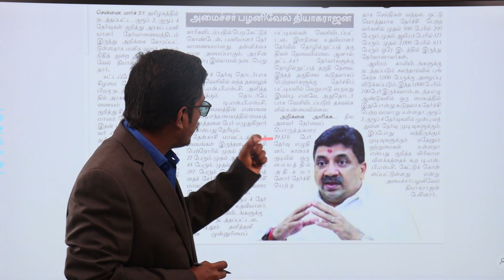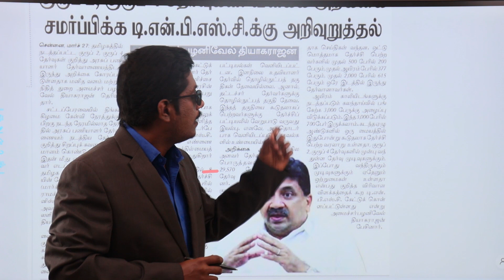TNPSC | GROUP 4 விளக்க அறிக்கை | REFORMS IN TNPSC | GROUP 1 | GROUP 2 | VAO | TNUSRB | SSC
TNPSC GROUP I & II MAINS FOUNDATION COURSE

TNPSC TOURIST OFFICER 2023 BATCH - FEB 20, 2023

TNPSC COACHING CENTRE IN TIRUPPUR DISTRICT, UDUMALPET

VALIMAI IAS ACADEMY, UDUMALAIPETTAI

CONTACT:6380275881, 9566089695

Group 3

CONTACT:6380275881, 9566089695